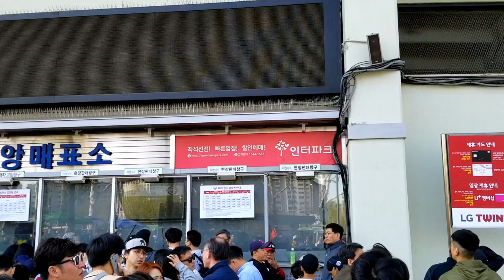Korean Baseball's Big Rivalry | LG Twins vs. Doosan Bears (Sports Vlog #14)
The LG Twins and the Doosan Bears both share Jamsil Baseball Stadium as their home. So, when it's time for them to square off, it's safe to say things get pretty loud. This was their first series of the season, and their fans had plenty of energy to start off the year.